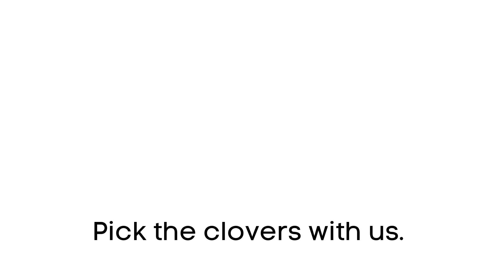Sight Word 'Us', Playing Outside, Spring Activities, Virtual School, Online Learning, Learn to Read!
This is a short Video/eBook which features sight word 'us' and children playing outside in the Spring.